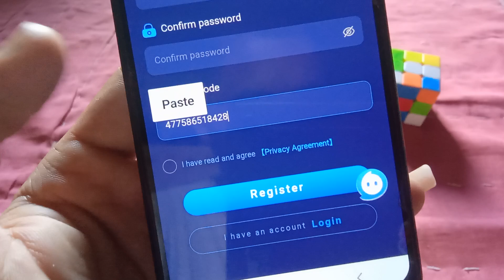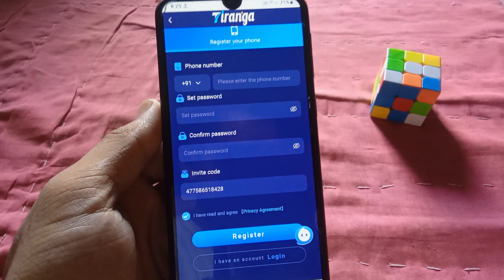Tiranga App Invite Code | tiranga app invite code kaise nikale | tiranga invite code kaise dekhen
tiranga app invite code kaise nikale
tiranga app invite code
tiranga invite code kaise dekhen